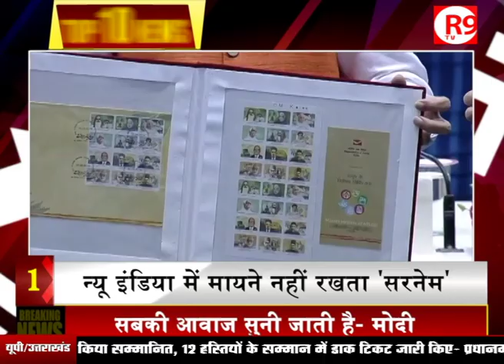Modi सरकार की कोशिशों के बावजूद बैंक फ्रॉड पर लगाम नहीं । Top 10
तमाम प्रयासों के बाद भी क्यों नहीं  थम रहे बैंक घोटाले...कैसा होगा पीएम मोदी का नया भारत ...कांग्रेस ने क्यों किया मोदी सरकार पर पलटवार...देखिए 10 बड़ी खबरें फटाफट